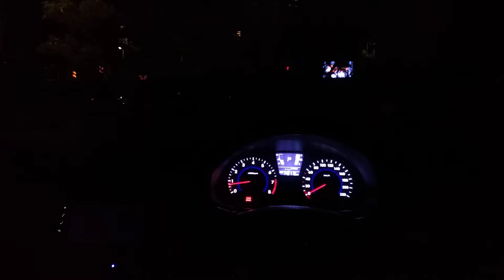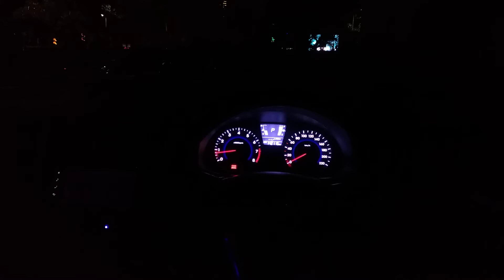Ku Ingin Kau Ada - Yuni Shara - 3 ways SB Acoustic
Alpine ive W535eBT
Helix DSP
SB29RDNC-C000-4
SB12MNRX25-4
SB17NRXC35-4
SW26DAC76-4
ARC KS300.4
Vermouth cable
Cayin N5ii